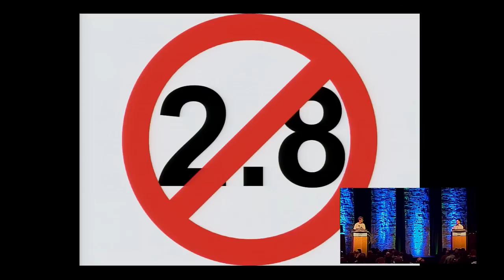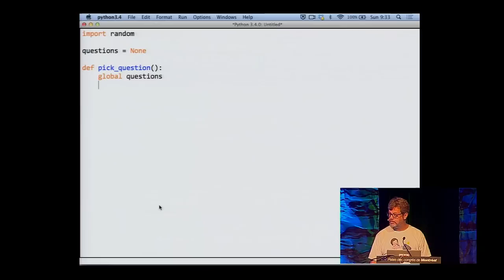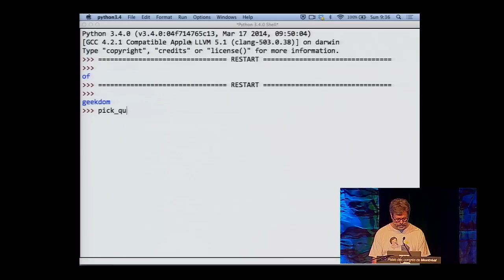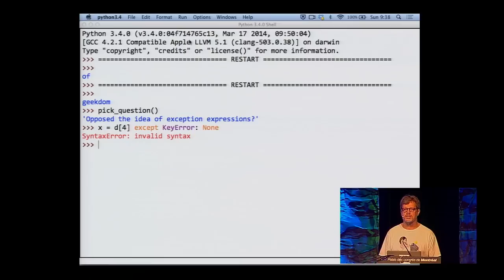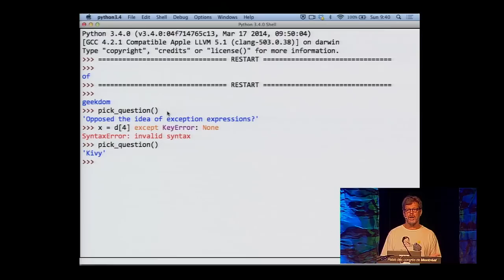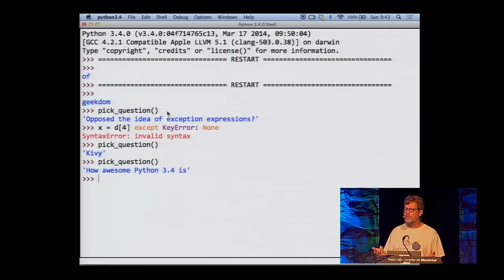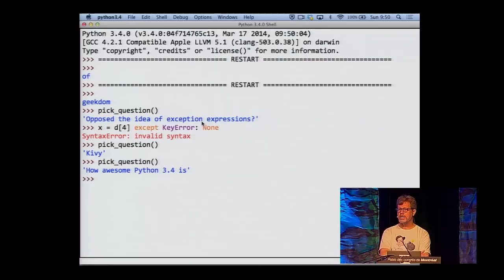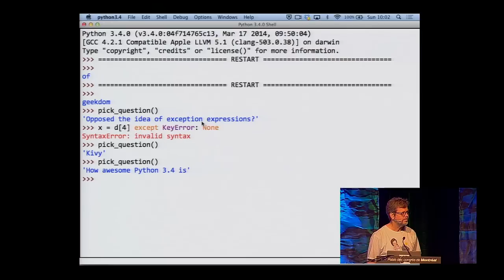Guido Van Rossum - Keynote 05 - PyCon 2014